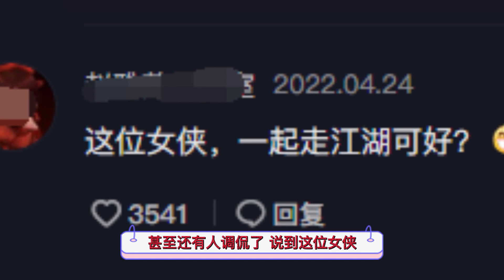68岁赵雅芝罕晒古风造型，戴竹帽舞剑气场强，被网友夸赞像女侠客